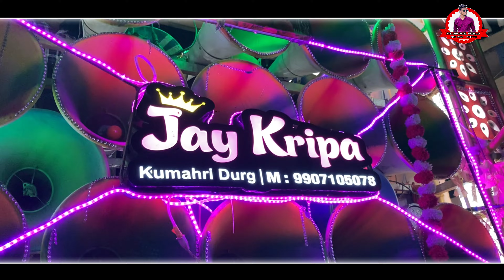पहली बार ये जस गीत SONG धुमाल मे । छोटे छोटे तोर लाइका वो दाई । CG SONG KING जय कृपा धुमाल ग्रुप ।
पहली बार ये जस गीत SONG धुमाल मे । छोटे छोटे तोर लाइका वो दाई । CG SONG KING जय कृपा धुमाल ग्रुप । MS DHUMAL WORLD

DHUMAL : JAI KRIPA DHUMAL GROUP

SONG : CHHOTE CHHOTE TOR LAIKA VO DAI

       MS Dhumal World

Bellicon Click 🔔👆

हमारे वीडियो पसंद आए तो Like जरूर करें ...

हमारे वीडियो पसंद आए तो Comments करे ...

हमारे वीडियो पसंद आए तो अपने दोस्तो के साथ Share करे ...

धन्यवाद ...